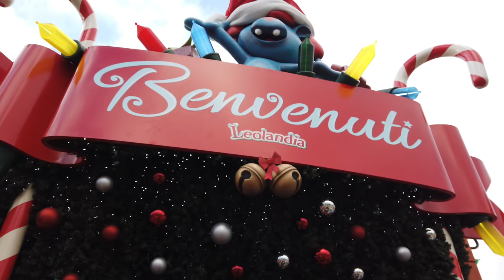DJI OSMO POCKET PRIMA ESPERIENZA E PRIME INPRESSIONI NEL PARCO DI LEOLANDIA E MINI ITALIA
Link Utili

DJI Osmo Pocket

         ❖❖❖❖❖❖❖❖❖❖❖❖❖❖Contatti❖❖❖❖❖❖❖❖❖❖❖❖❖❖❖